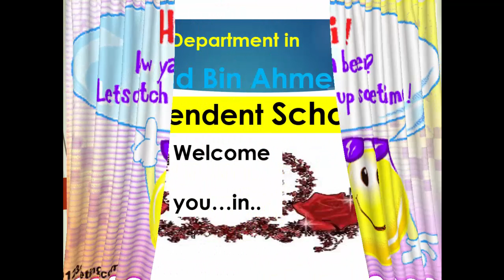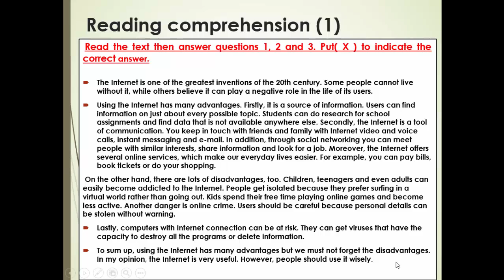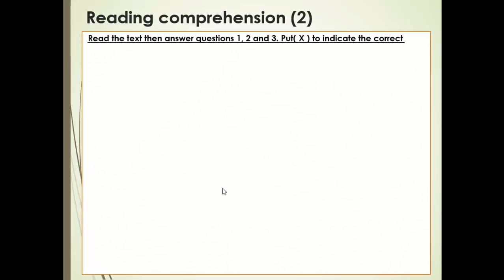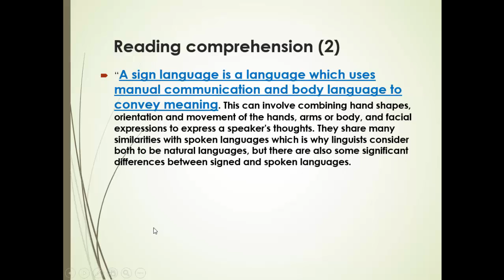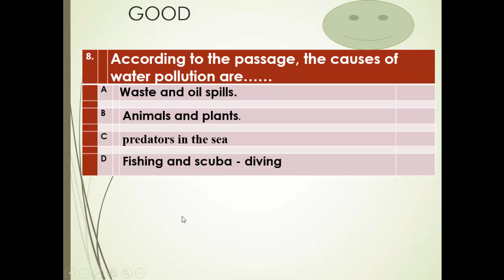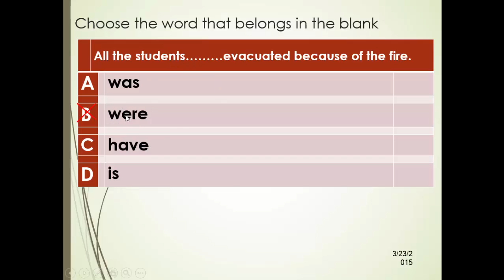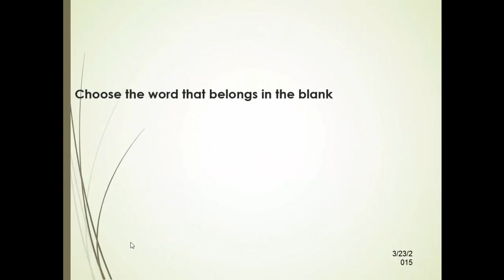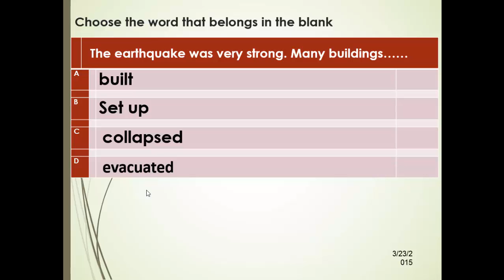مراجعة التقرير الثالث لمادة اللغة الانجليزية - الصف الثامن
اعداد قسم اللغة الانجليزية بمدرسة خالد بن احمد الاعدادية المستقلة للبنين - الاستاذ / يونس فكرى